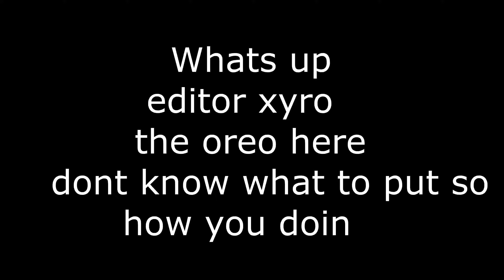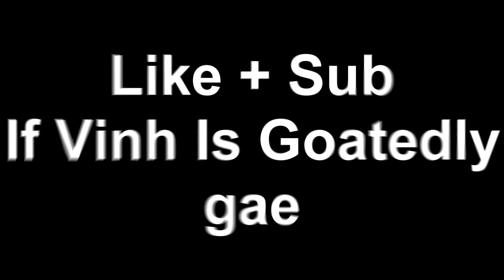How To Edit Like A Pro On Vegas Pro *Impact, Buildups,Transitions* [Edit like Pro]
If you want a edit from me, ident from me or editing coaching👇

If You Want Me To Edit On Pc  - $5 - $7
If You Want Me To Edit On Mobile - $3 - $5
Ident From Me: $3 - $5
Editing Coaching - $15 - $25
Dm me ⬇️

*MUST PAY BEFORE I SEND EDIT*

➤ 📺Main Youtube Channel: Xyro FX
➤ 📺2nd Youtube Channel: Xyro V2
➤✔️ My Discord name: Xyro#8196
➤⛏️ My Fortnite Username: Xyro is bored

*If you are the owner of the song or owner of anything in this video and don't want me to upload it on this channel please contact me on Twitter (Xyro78) or comment down below.

best render settings sony vegas,best recording settings obs,best recording settings shadowplay